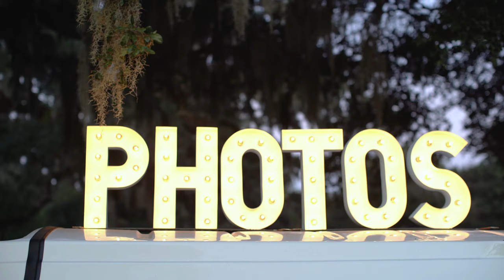Jetty the Photobus - Airlie Gardens promo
Jetty is a 1973 VW Bus with a photo-booth available for inside or outside! Looking for some entertainment for your wedding guests or something fun for an event or party? How about this photo-booth inside of a VW Bus?! We are obsessed with our bus, so we wanted to share it with the world. Experience 1973 with a modern touch and have memories for a lifetime.